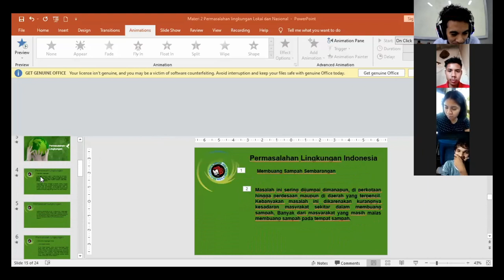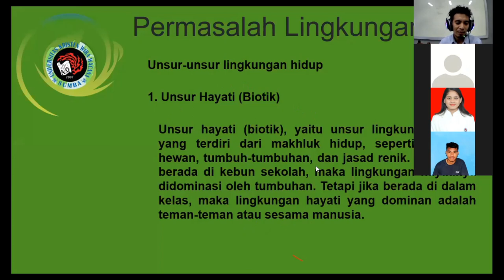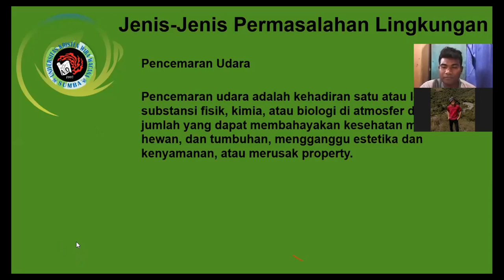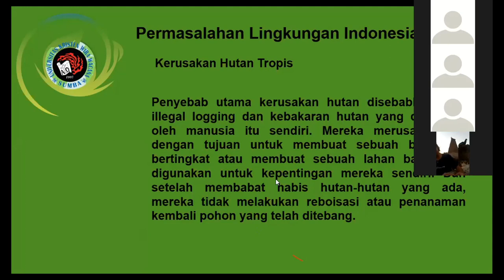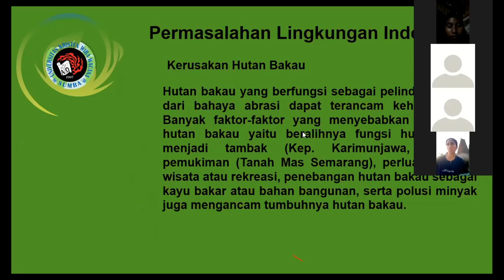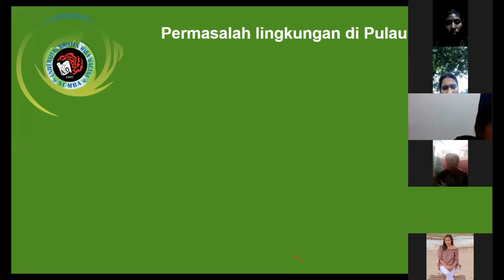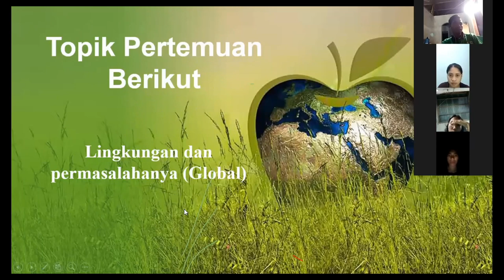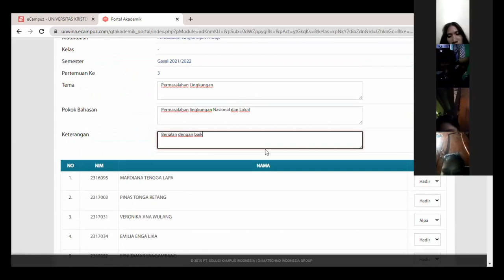Pendidikan Biologi Unkriswina - Pendidikan Lingkungan Hidup - Materi 2 (Permasalahan Lingkungan)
Pendidikan Biologi Unkriswina - Pendidikan Lingkungan Hidup - Materi 2

(Permasalahan Lingkungan Nasional dan Lokal )